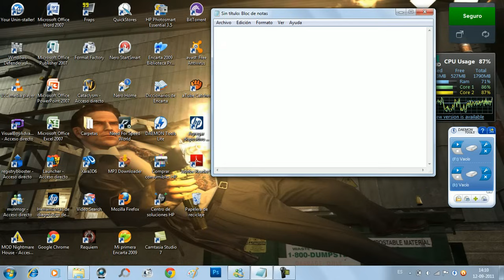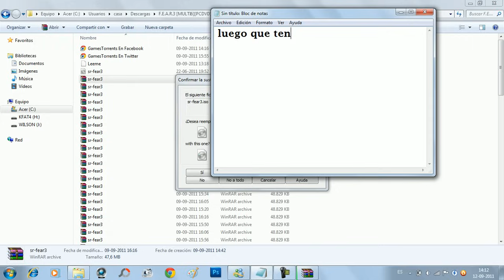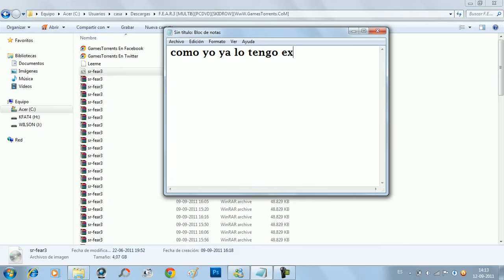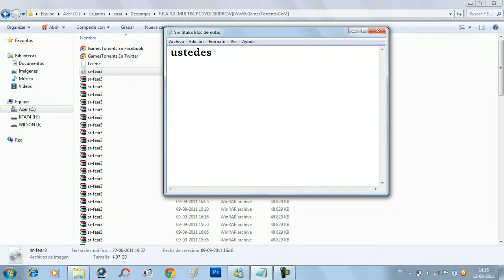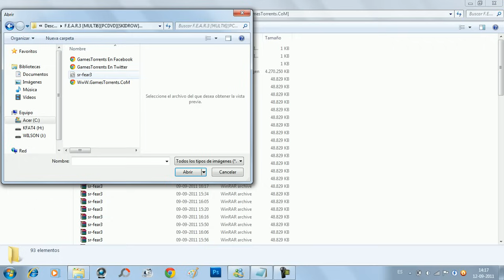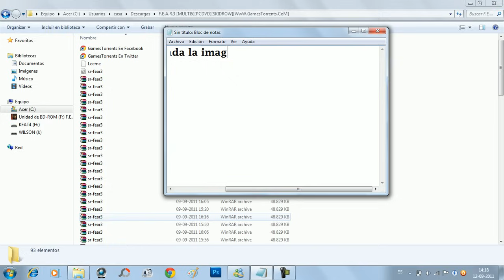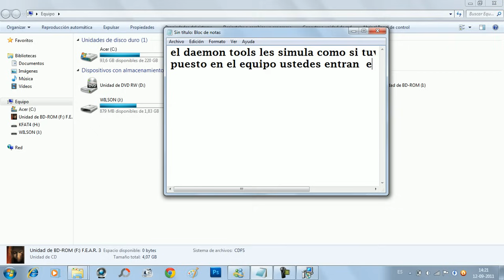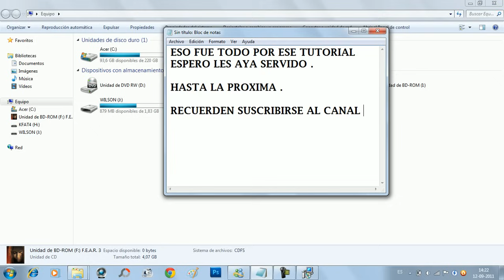tutorial de como instalar un juego para pc descargado en partes.(links)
bueno espero les sirva de algo .

aqui les dejo el link para que se bajen el daemon tools .

Espero les aya servido de algo mi tutorial . hasta la proxima amigos de youtube.